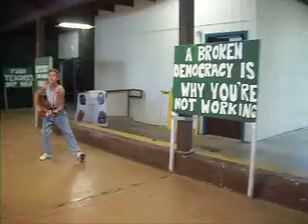Occupy Kona 1st General Assembly 11/26/11 Part 1/6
Occupy Kona GA 11/26/11 Part 1/6 guitar player and crowd gathering